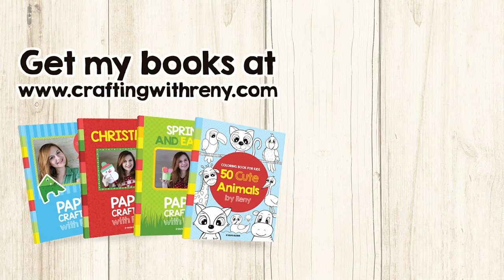Easy to Make Rocking Mushrooms! DIY Paper Craft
Easy to Make Rocking Mushrooms! Try this Paper Craft!